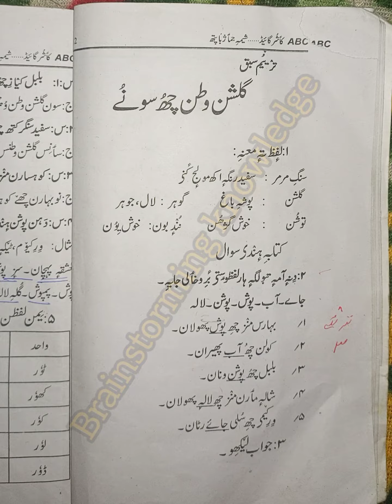Gulshan watan chu sounuii|| lesson no 3 class 6th kashmiri|| question answers|| esay notes